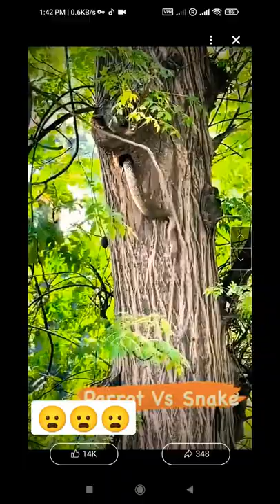war parrot vs snake 😲😲